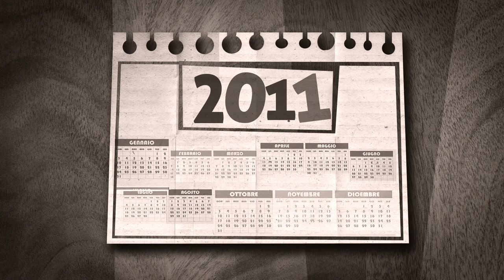'tiene excusas para todo' JOKEBOX / GUILTY OR GUILTY #9 EXCUSAS